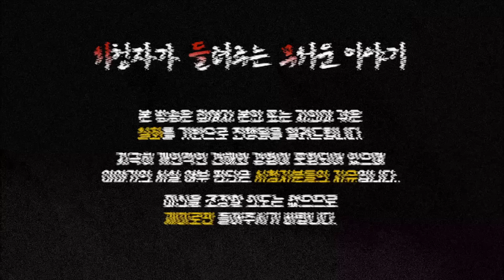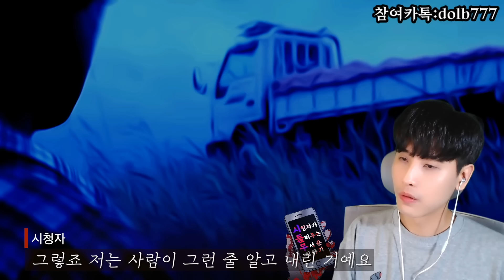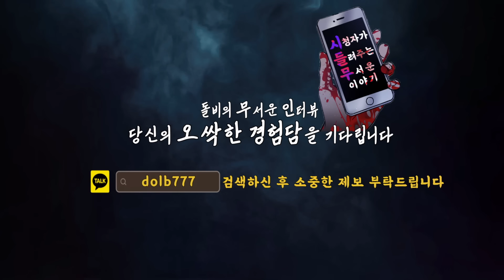무서운이야기 실화ㅣ화물트럭기사가 실제로 겪는 무서운실화(자막O)ㅣ홍삼이아빠 님 실화ㅣ돌비공포라디오 ㅣ시청자 사연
시청자(홍삼이아빠 님)의무서운이야기 (시.들.무)
시청자분은 화물 운전을 하고 계십니다
그런데...고속도로에서 주무시는 경우도 있고
야간 운전을 많이 하다보면...종종 보게 되는 것들이 있습니다
이 이야기는 실화이며 다소 소름 돋을 수 있습니다
이 영상은 화물운전기사의 개인적인 경험담이며
미신을 조장 하려는 의도는 전혀 없음을 알려드립니다!

1. 카카오톡

2. 돌비공포라디오 네이버 공식카페의